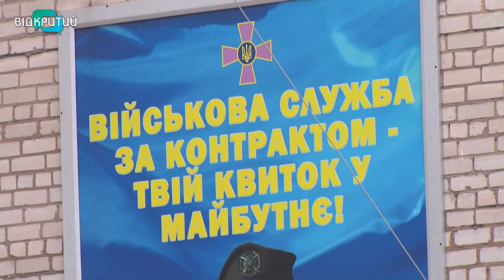Осінній призов-2021: на Дніпропетровщині пішли служити 130 юнаків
Перших новобранців Дніпропетровщини  урочисто провели  на службу.   Це перша хвиля осіннього призову -2021. Аби новоспеченим армійцям цей день запам'ятався  - відправку  влаштували святковою. _______________________________________________